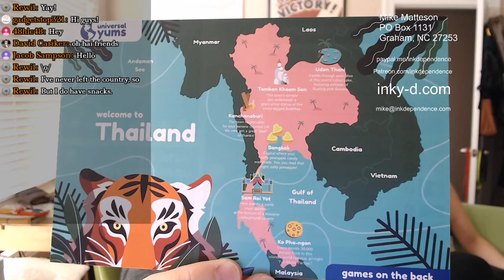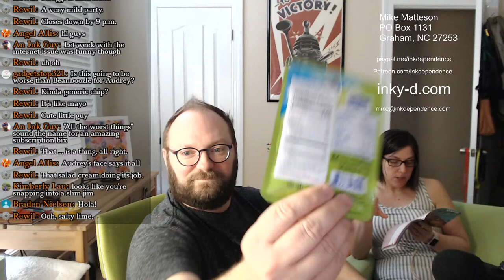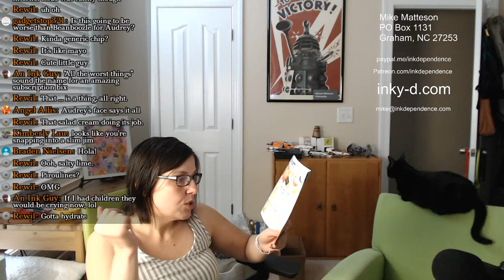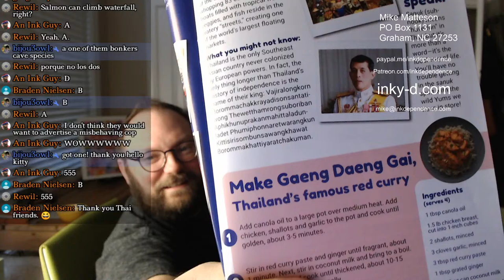Bonus Stream! Universal Yums: Thailand Edition!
Pens, inks, papers, pens, and chat!